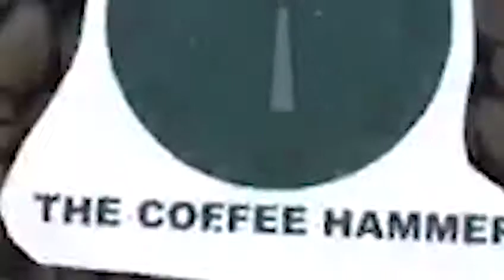Coffee Opdracht1 AF Jonas Teun 1VC